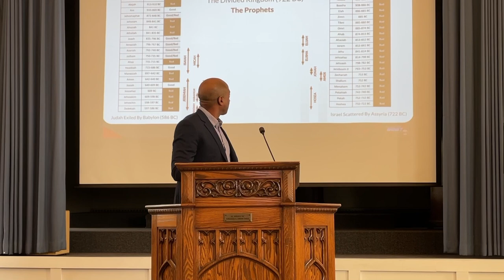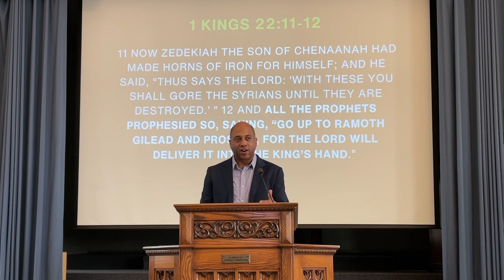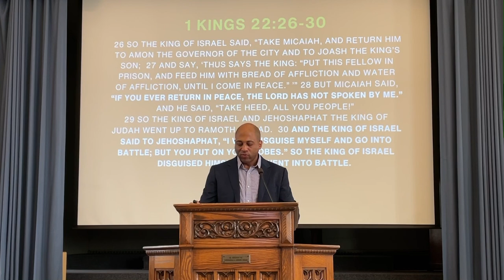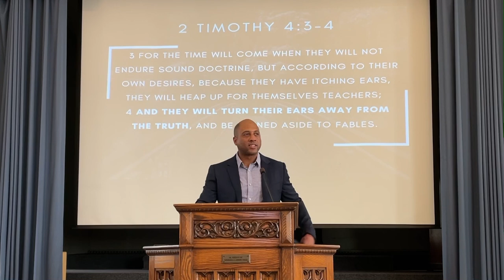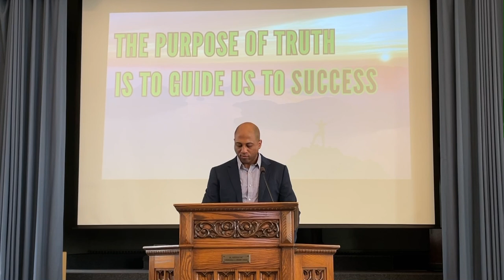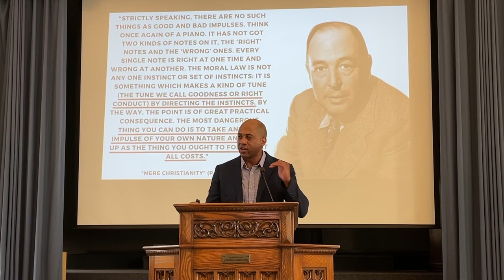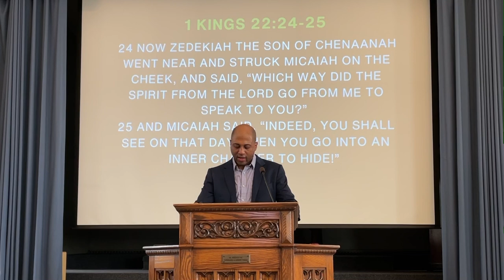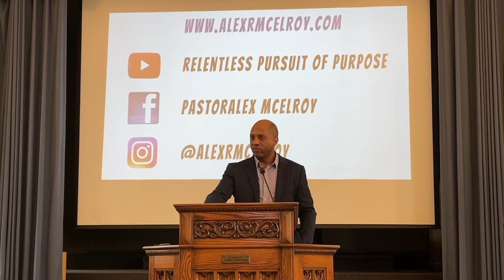August 18, 2024 “The Purpose of Truth” 1 Kings 22 (Alex McElroy)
Bethany Baptist Church of Chicago